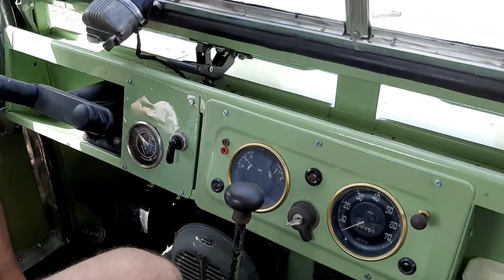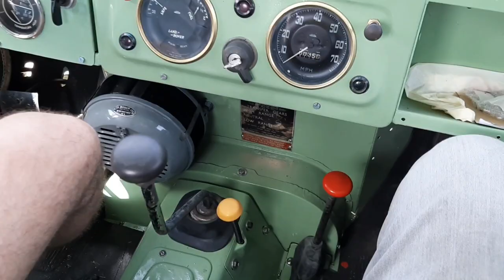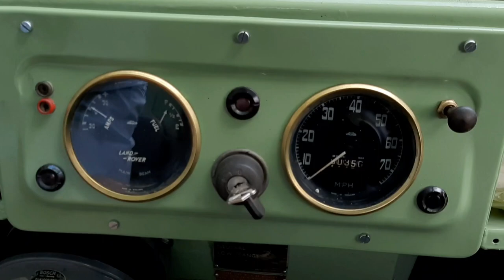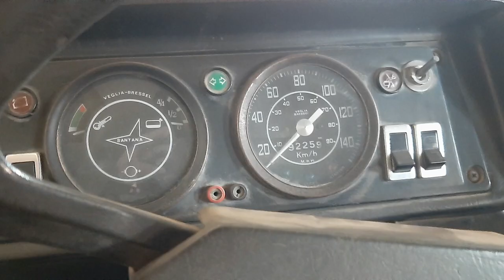13 - Land Rover Serie I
La historia de los Land Rover, a partir del Serie I, el inicio del mito.